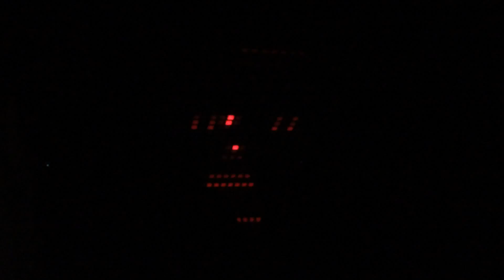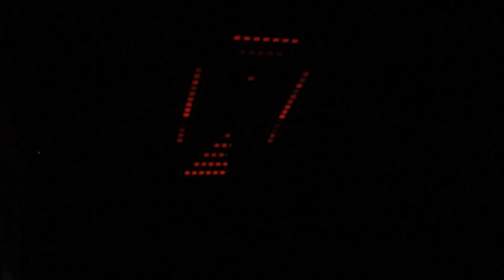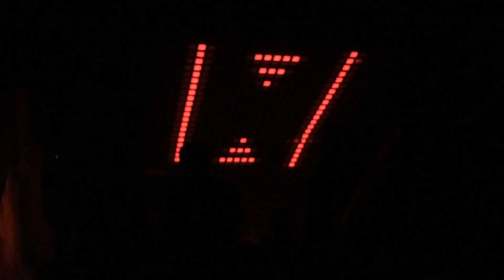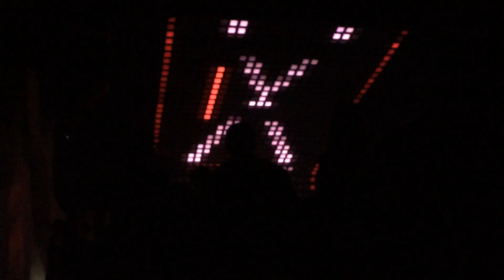Hernan Cattaneo @ Studio Martin 21.02.2015 [5]